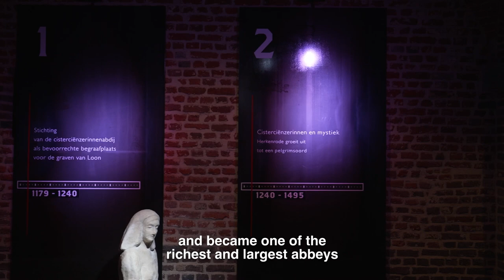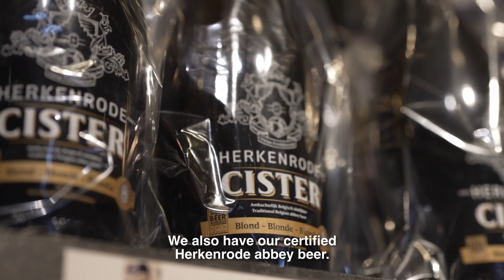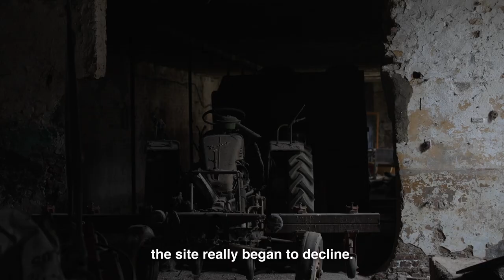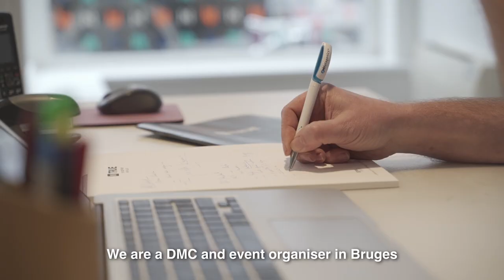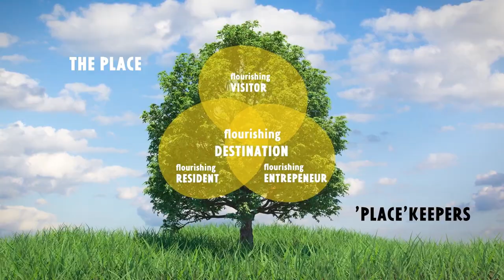INTO online 2021 - Travelling to Tomorrow / part 1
VISITFLANDERS developed a new vision for tourism development and promotion. This new vision, wants to strengthen the positive force of tourism and shift the economic story from just more to more added value and social return. With this vision the tourism board wants to strive towards a flourishing and qualitative travel destination, for the benefit of the place itself, its inhabitants, entrepreneurs and visitors. This future philosophy is called Travel to Tomorrow. It is a holistic way of dealing with places. It is an approach which is just as much relevant for developing, managing and promoting heritage sites. Heritage is one of our strengths as a travel destination. And therefore VISITFLANDERS has entered into a partnership with Herita, the National Trust of Flanders.

In this video we introduce you to this vision and its application on heritage sites, and we shed light on the partnership between Herita and VISITFLANDERS.

━━ Social Media

━━ About VISITFLANDERS